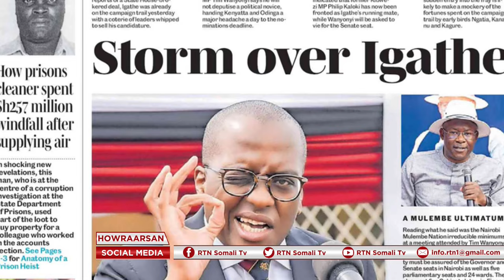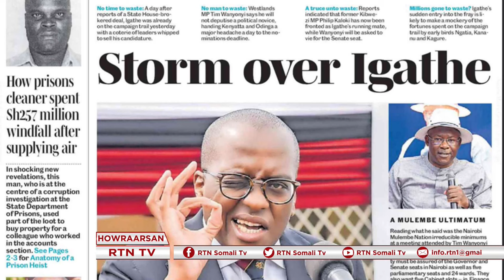barnamijka howrarsan waxa marti ku ah musharax xildhibanimada balambala {maxamed y.arres}